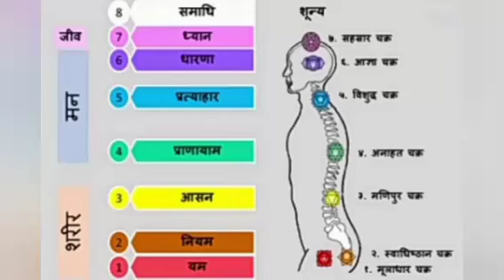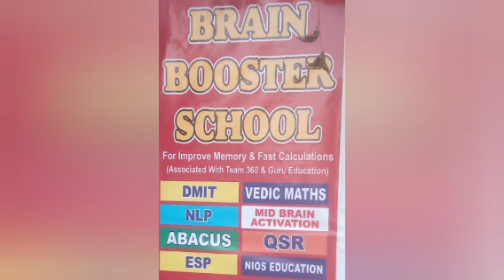Mid Brain Activation/Team360/ Brain Booster school Varanasi/ By. A. k. Singh/ 9453081534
maths mastery workshops/dmit Book | dmit | dmit test | dmit franchise | dmit counseling | dmit in India | dmit in schools

Video highlights

dmit
dmit test
madam sir today full episode
Midbrain activation

dmit
dmit counselling

Franchise Experience

Digit DEMO

School Seminars

360 Degree Change Transformation Pvt. Ltd.

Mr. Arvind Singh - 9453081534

Contact Address:  hariom nagar,bhu,varanasi 221005

Course Details -